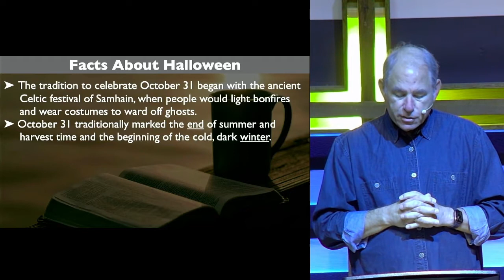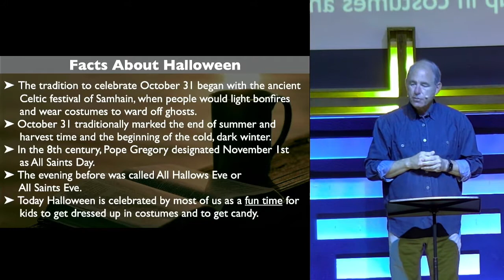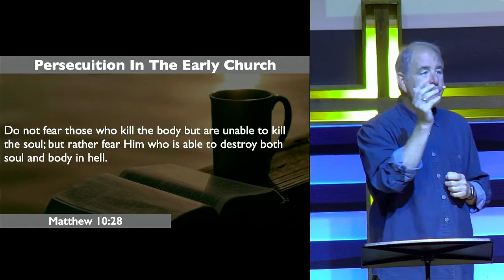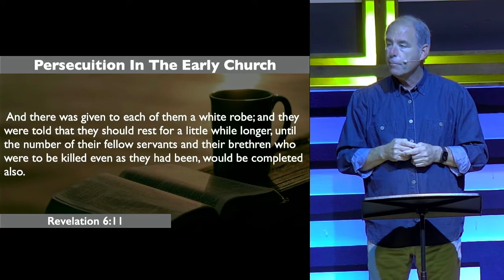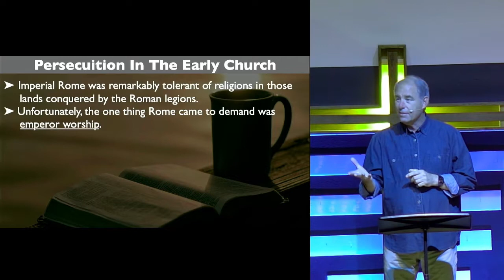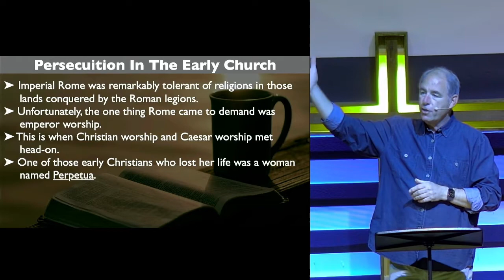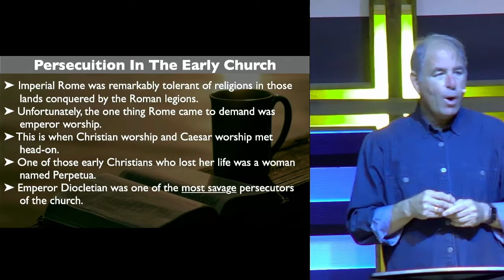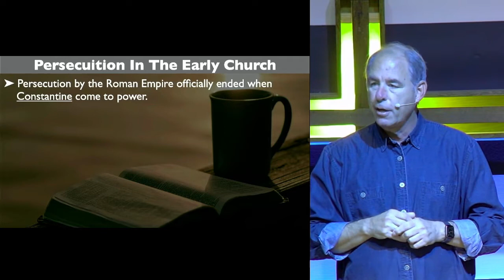Staying Faithful - Part 1 - "No Matter What"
Join us for Part 1 of our 2 part sermon series called "Staying Faithful".